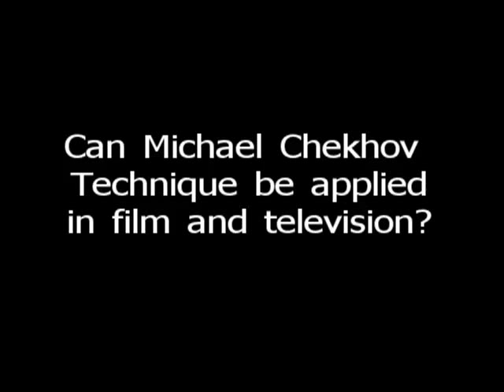Michael Chekhov Technique - p.7 Graham Dixon on Using the Chekhov Approach to Film and Television